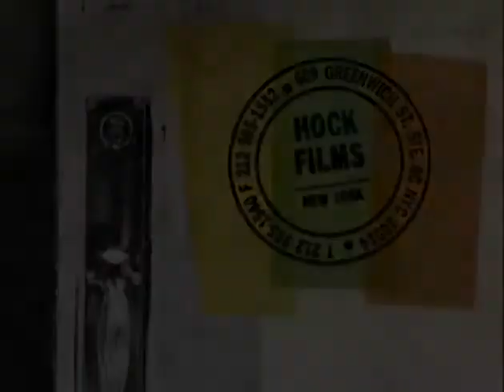Hock Films (2002)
From the end of episode 6 to AND1.